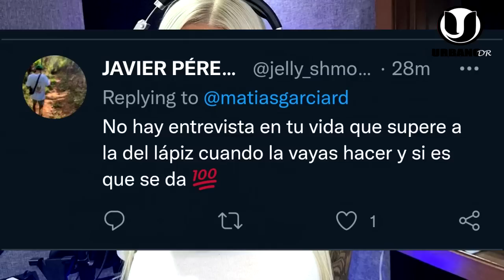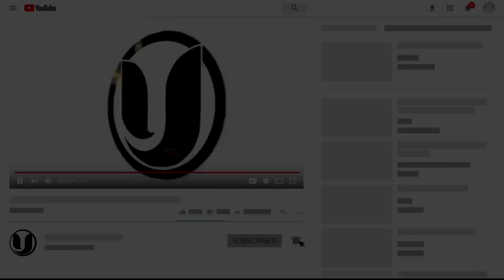¡WOW! ALOFOKE ENTREVISTA A YAILIN Y A ANUEL AA EN SU MANSION LA ENTREVISTA DEL AÑO